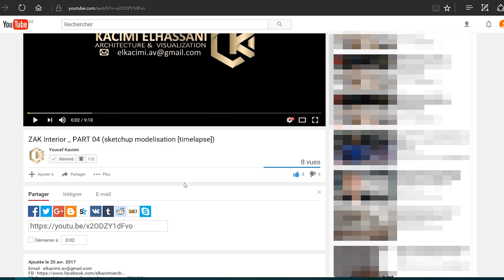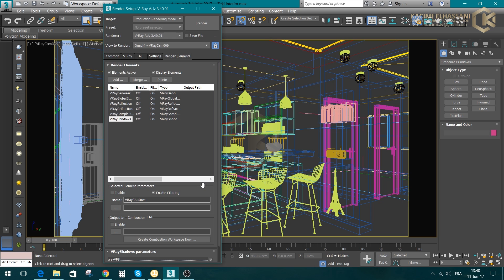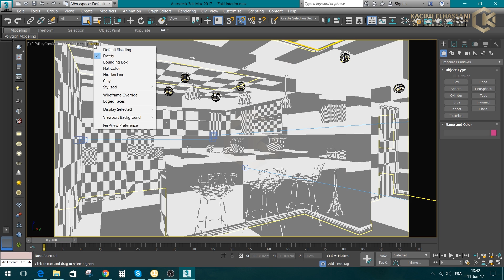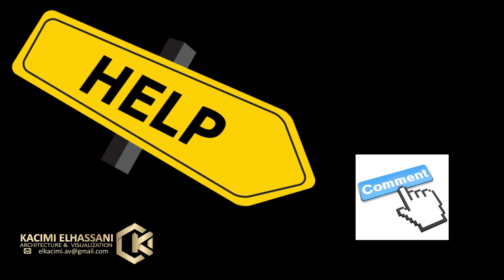Vray 3Ds Max Render Setup Part 3 "ZAK Interior"